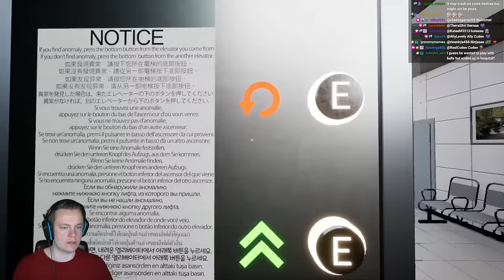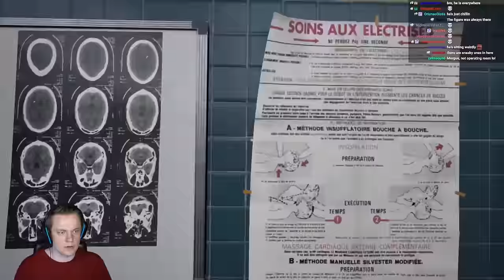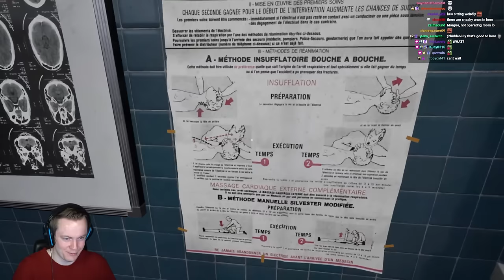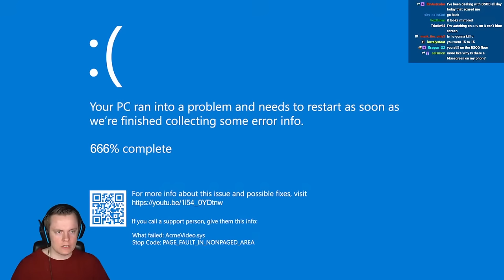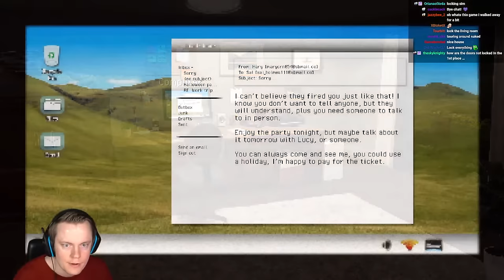Amazing NEW Horror Game - Hospital 666 LIVE 🔴